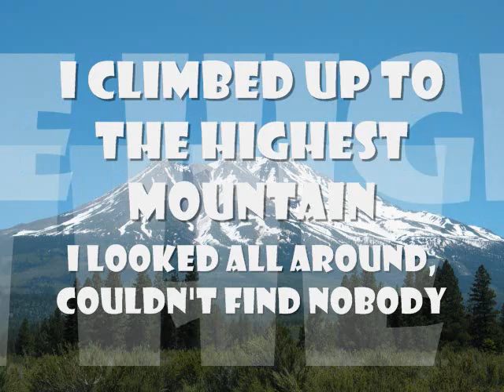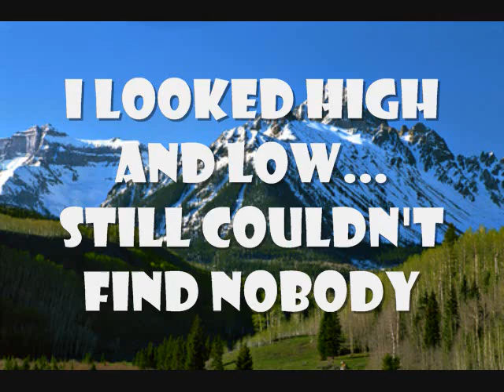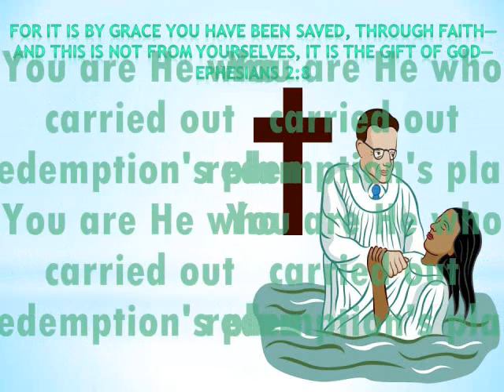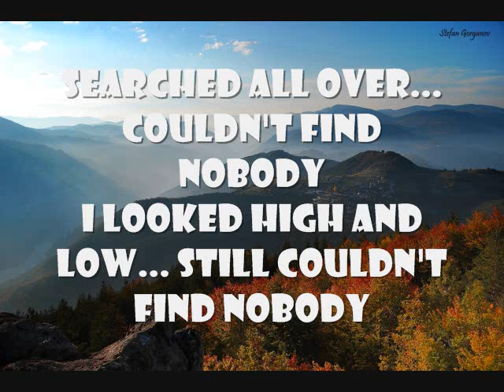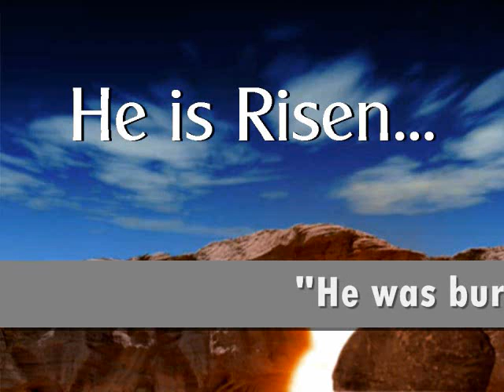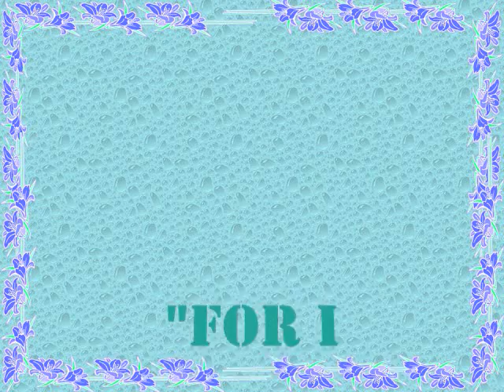Nobody Greater By VaShawn Mitchell (Lyrics) For Resurrection Sunday 2013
FYI~This *Video is created by MsMadonna
I have absolutely NO rights to this song...period